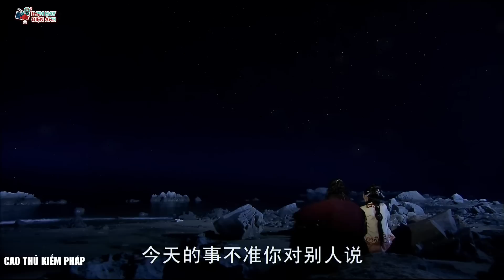Thuyết Minh Phim Trung Quốc Mới Chiếu | Cao Thủ Kiếm Pháp - Tập 13 | Phim Bộ Trung Quốc Hay Nhất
Truy cập các Fanpages Xem các trích đoạn hay :
- Cuồng Phim Hàn Tất cả các phim trên kênh "Phim Hay Điện Ảnh" đều được phát sóng độc quyền và thuộc bản quyền của BH Media vui lòng không reup!